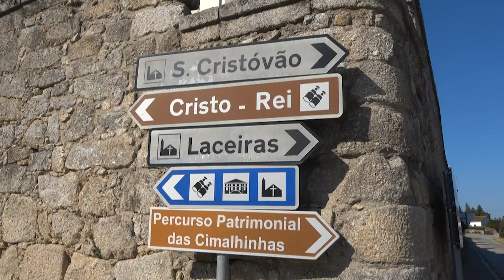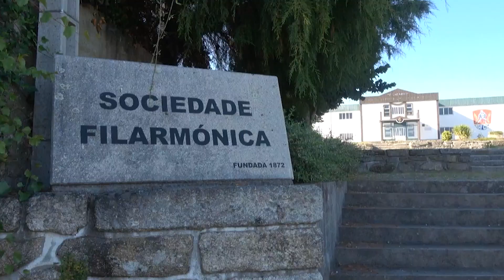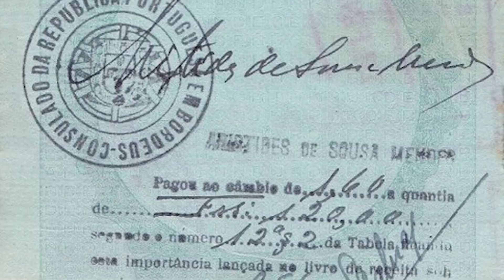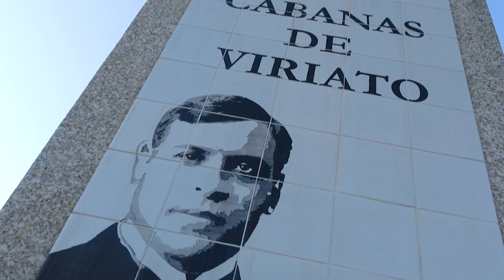Destino Portugal - Cabanas de Viriato (Aristides de Souza Mendes)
Na quarta temporada da série Destino Portugal iremos explorar a história de Portugal durante a Segunda Guerra Mundial, e neste passeio iremos visitar Cabanas de Viriato, uma pequena localidade que é a terra de Aristides de Souza Mendes, um antigo Consul português na França que salvou mais de 30 mil vidas durante a invasão nazista a França, quer saber como? Aperta o play e se gostar curta e compartilhe! :)